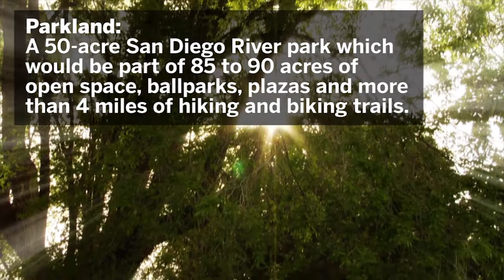San Diego State University's Qualcomm site plan | San Diego Union-Tribune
San Diego State University released details of its proposed development plan for the former Chargers stadium property in Mission Valley.